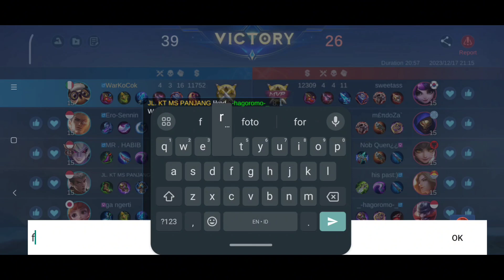Build Terbaru Diggie Ini Bikin Shield Darah Putihnya Makin Tebal | Diggie Best Build 2024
Channel Ini Merupakan Hiburan Permainan Seputar Mobile Legends Yang Nyeleneh
Lawak Itu Indah 🤣
Terus Support Supaya Berkembang Biak Jadi Channel Pemersatu Bangsa ML'ers ✌️😁✌️